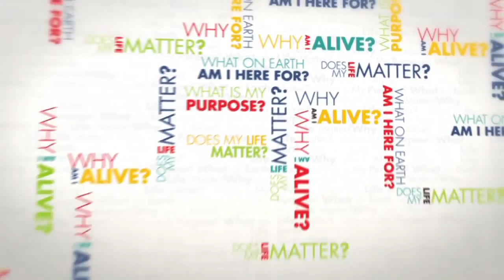What On Earth Am I Here For The Purpose Driven Life by Rick Warren Group Bible Study Trailer